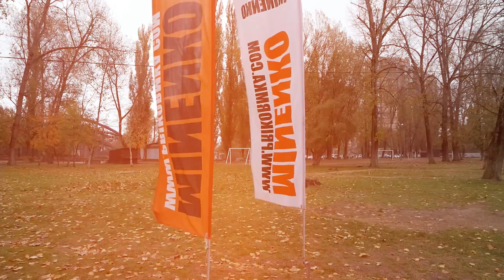Снежный Фидер! Чемпионат республики Адыгея! Что нам снег, что нам зной.......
Рыболовная  банда!  Всем привет!
Совсем недавно прошёл первый в истории Чемпионат республики Адыгея по ловле донной удочкой.   Условия ловли были лютые – ветер , дождь, и потом снег!   Но было очень красиво.  Нитиевскому Александру
удалось поймать Биг Фиш турнира  - подлещ около 700гр,  а командам MINENKO TEAM занять первое и второе место!

P.S.
Привет! Меня зовут Петр Миненко и я профессиональный рыболов! Моя большая команда состоит из профессионалов и любителей по ловле рыбы и для нас рыбалка — это не просто развлечение! У нас есть специалисты по ловле на спиннинг, таких хищников как: щука, судак, окунь, жерех и так далее. Но лично я специализируюсь на спортивной ловле сазана и карпа. Мой личный рекорд 26 кг, надеюсь в ближайшее время его побить ;)! Мы с командой часто участвуем во всероссийских и краевых турнирах, где соревнуемся с сильнейшими командами России. На моем канале вы сможете увидеть ловлю на спиннинг, с лодки и с берега. Мы часто снимаем свою рыбалку на видео. Это может быть как ловля сазана весной, так и ловля карпа летом.Мы круглый год выезжаем на водоемы, чтобы сделать для вас интересные и познавательные видео-ролики, обучать вас различным рыболовных хитростям. И подробно рассказываем о тонкостях осенней и зимней рыбалки.
Уже 15 лет я владею компанией MINENKO, которая занимается производством и продажей рыболовных прикормок для спортивной любительской ловли рыбы.  Подтверждаем качество продукции не только на словах, но и на деле, применяя ее на всех рыболовных соревнованиях с нашей командой профессиональных спортсменов-рыболовов. Чтобы рыбалка оказалась не только интересной, но и удачной, мы используем широкий ассортимент продукции нашего производства, которое закрывает все рыболовные направления, для удачной рыбалки: поплавок, фидер, карповая ловля и т.д. Мы производим сыпучие прикормки, гранулы, насадки, бойлы, готовые зерновые и многое другое.

Получить консультацию эксперта:
Александр Нитиевский: